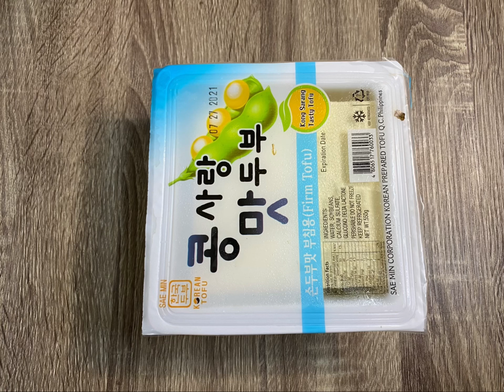How to make Korean Kimchi jjigae // lutong bahay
Ingredients:

▫️2 cups packed bite size kimchi fully fermented
▫️4 ounces fresh beef(pork)
▫️1-2 red chili pepper flakes adjust to taste or omit
▫️6 ounces of tofu
▫️2 scallions
▫️1 teaspoon minced garlic(optional)
▫️salt or soy soyce (optional)
▫️onion
▫️Dasida powder

good for 2-3 persons.